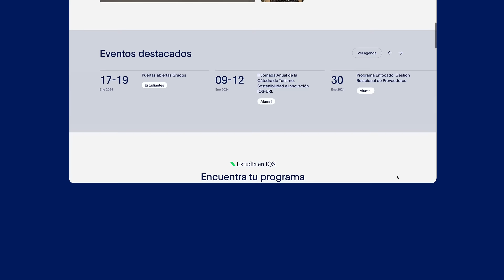Rebranding IQS - CAST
En IQS evolucionamos con la mirada puesta en el futuro.

Te presentamos un IQS que evoluciona para mejorar tu futuro y el de toda la sociedad. Un IQS más innovador, humano, digital y sostenible. Un IQS centrado en las personas, la ciencia y la empresa.

Como institución estamos comprometidos con el progreso y la mejora de la sociedad, mediante la formación y el desarrollo de personas preparadas para enfrentar los desafíos del mundo actual.